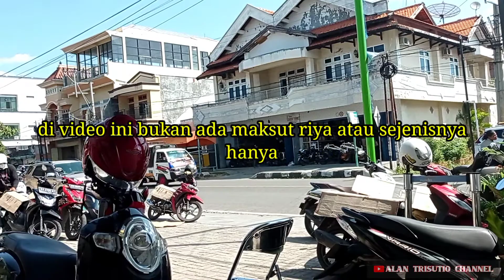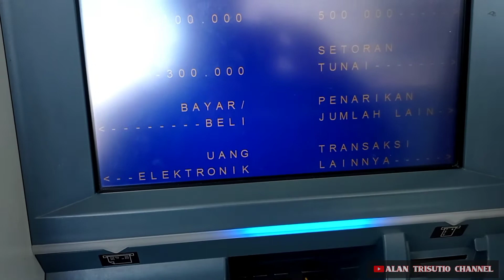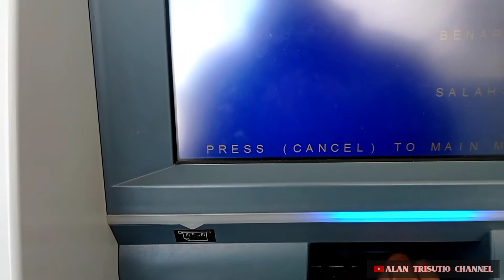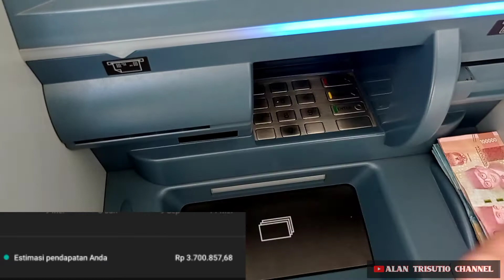Cek Gaji Dari YouTube || gaji youtuber pemula || gaji 1000 subscribe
cek juga video lainnya gaji pertama saya awal main YouTube